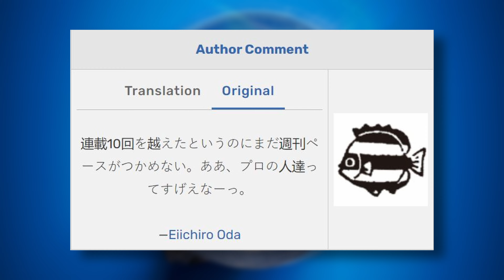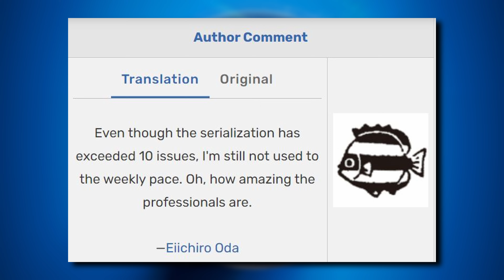Loyalität durch Selbstaufopferung - Wie Zorro der Crew hilft | KAPITEL 11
*Die Orange Town Arc ist mitten in der ersten Konfrontation zwischen Buggy dem Clown, Monkey D. Ruffy, Lorenor Zorro & Nami der Diebin.
Im Rahmen dieser Konfrontation sehen wir in Kapitel 11 wie Buggys Teufelsfrucht offenbart wird, aber auch wie Zorro, wie er es noch viele male tun wird, seine Loyalität in Form von Selbstaufopferung zeigt und einen von vielen kleinen "Nothing happened here", bzw. "nichts ist hier passiert" Momente abzieht*

Timestamps
0:00 Recap - Was bisher geschah
0:25 Buggy zu besiegen war... zu einfach?
0:40 Buggy fügt Zorro eine tiefe Wunde zu - Zorro vs. Buggy
1:45 Buggys Trenn-Trenn Teufelsfrucht - Reveal
2:10 Buggys Kampfstil - Hinterhalt & Überraschungen
2:40 Worldbuilding - Teufelsfrüchte East Blue
3:00 Zorros Leichtsinn - Scharfsinn & Pragmatismus für Gefahren
3:55 Ruffy geht auf Nase
4:02 Buggys Smoother Messerwurf
4:40 Buggy befiehlt seiner Crew zu lachen - Klarer Captain
4:55 "Renn weg Zorro" - Teamwork basierend auf Vertrauen
5:50 Kontrast zwischen Buggypiraten & Ruffys Crew
6:30 Zorro vertraut Nami im kritischen Moment ihren Teil zu liefern
7:40 Buggy Kanone richtet Chaos an
8:30 Zorros - Loyalität durch Aufopferung
11:00 Loyalität hat Tribut gefordert
11:20 Wo ist Nami?
11:30 Buggy erklärt den Ruffy & Zorro den Krieg
12:05 Statistischer Teil
12:10 News zum Release - Stanley Prusiner
12:30 Charaktere
12:40 Tweet von Eichiiro Oda zum Chapter
12:45 Wikinger & One Piece
13:15 Tweet von Oda
13:30 Charakter ohne Namen
13:45 Kapitel to Anime Rate
14:00 Sia und die Kammer der Bücher